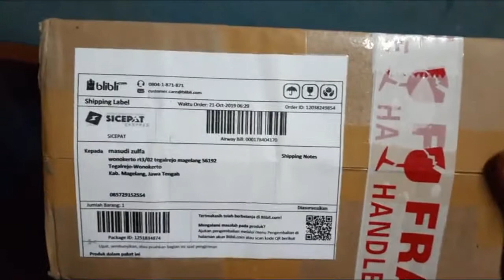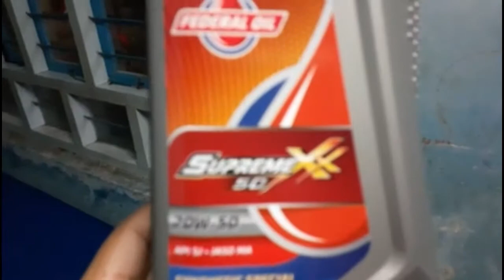unboxing barang yg sebenernya umum tp di MAgelang tidak ada.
disini susah nyari barang ini

Unboxing barang susah didaerah